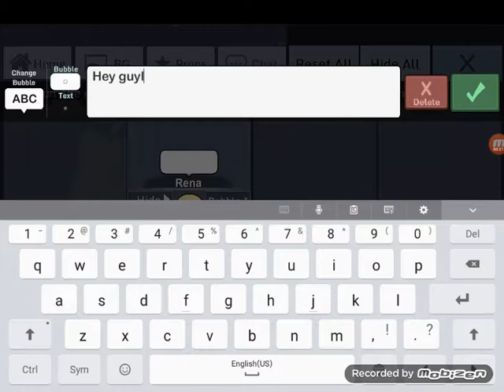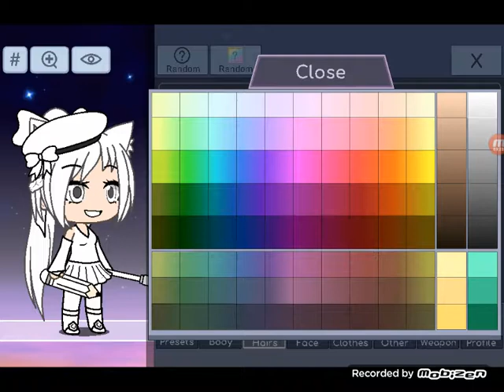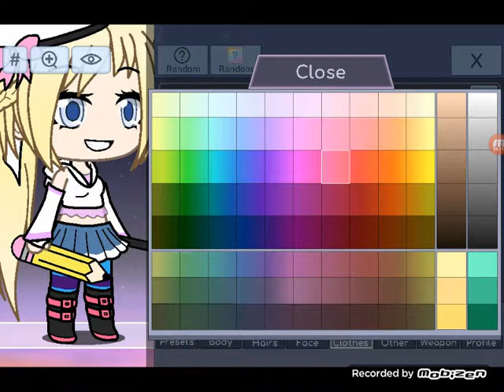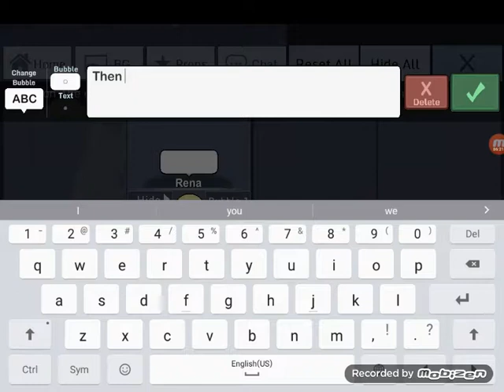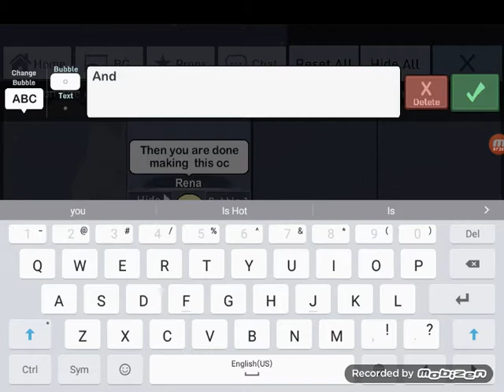Making a OC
If you guys wondering why I am using  gachaverve it is because Gacha life I mean it's glitching so that why lm using gachaverve and have Good day people